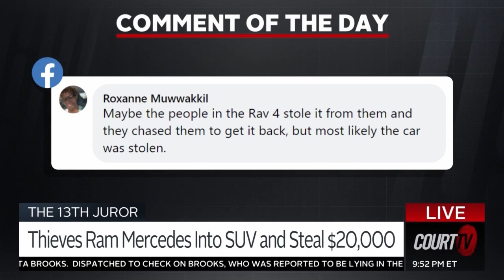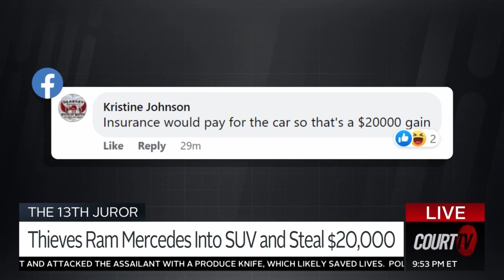Thieves Use a Mercedes to Ram Into SUV, Steal $20K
13THJUROR: Social media reacts to a wild video of robbers using a $120,000 Mercedes as a battering ram in order to snag $20,000 cash from a Toyota SUV. What do YOU think?